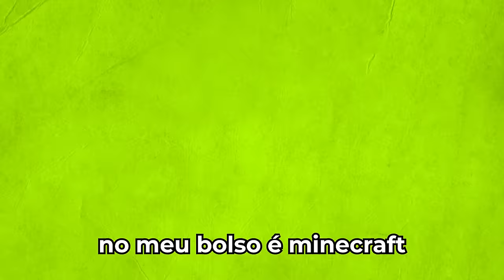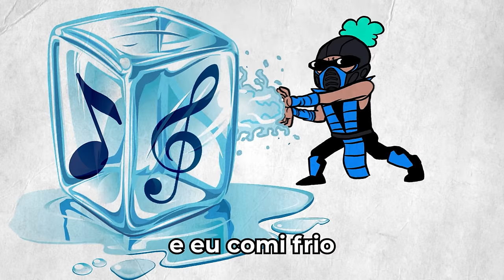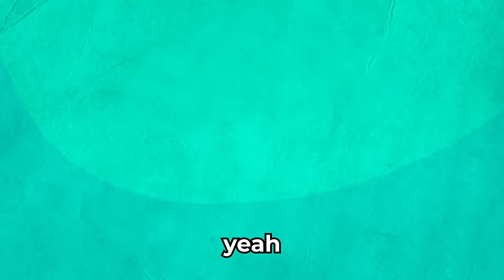Jooj Natu Vs. Mussoumano - Batalha de Youtubers Animada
Versão desenho animado da Batalha de Youtubers Jooj Natu Vs. Mussoumano.